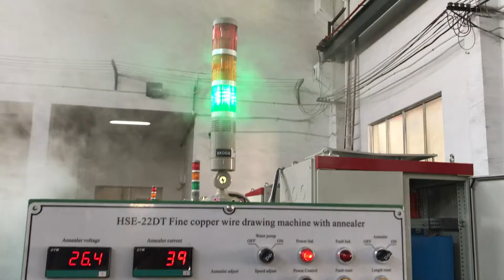HXE-22DT / OEM Fine copper wire drawing machine with annealer, Testing before shipping (3)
Bryant Wu
Manufacture of Copper / Aluminium wire drawing machines
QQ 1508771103